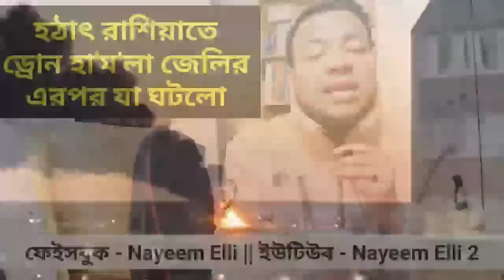হঠাৎ রাশিয়াতে ড্রোন হা-ম-লা জেলির || চোখের পলকে একি ঘটাই দিল